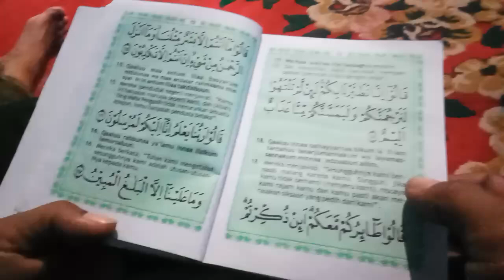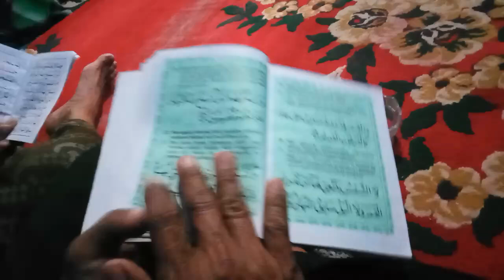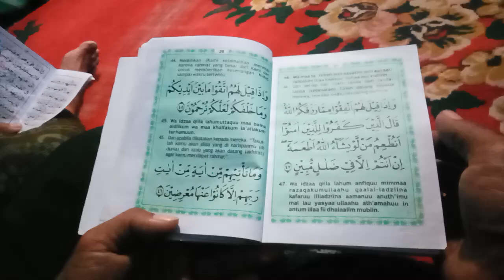Yasin Dan Tahlil 40 Hari Mbah Daryoto